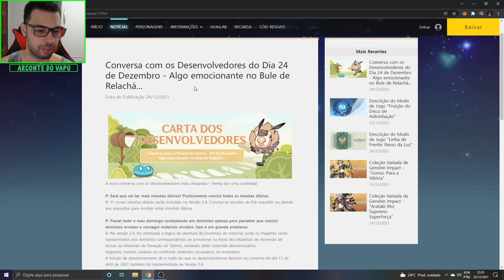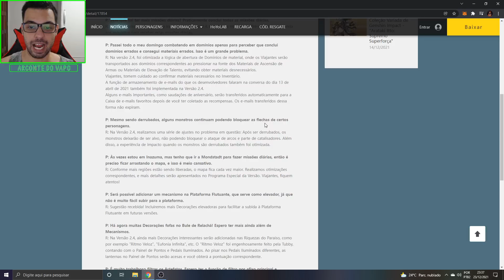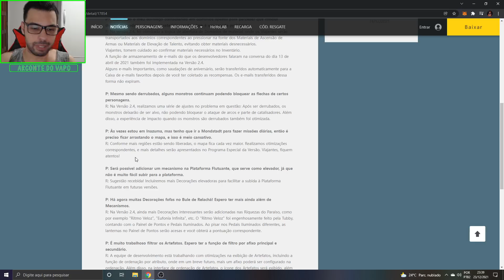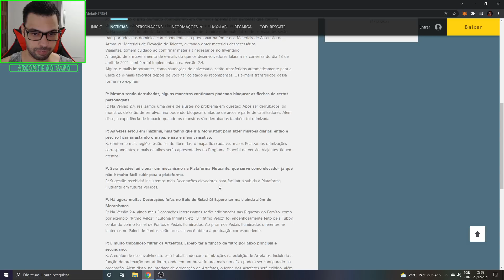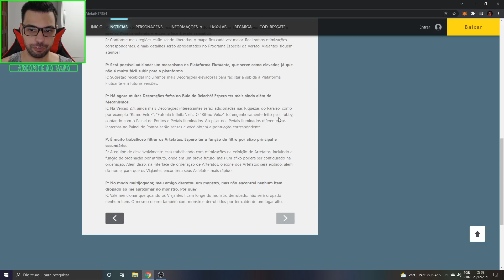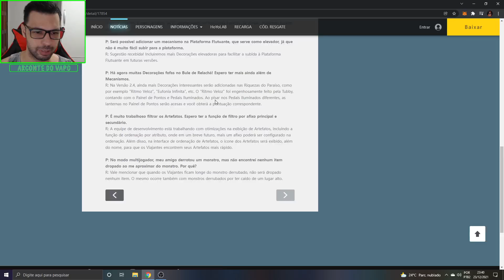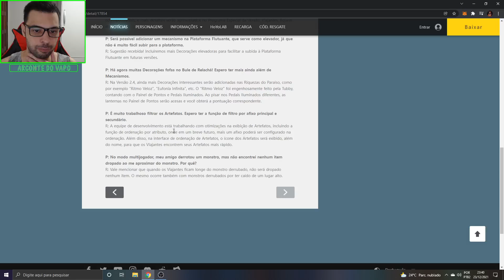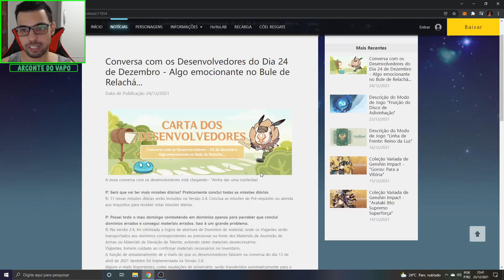MELHORIAS CHEGANDO!! CONVERSA COM OS DESENSOLVEDORES 24 DE DEZEMBRO - GENSHIN IMPACT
Memória Ram: 2 Pente Kingston Hyperx Fury Ddr4 8gb (16gb) 2400 Mhz Black
Placa de Vídeo: GeForce RTX 2060 OC 6GB GALAX
HD: 1 TB
Fonte: Thermaltake 600W 80 Plus White Smart Series